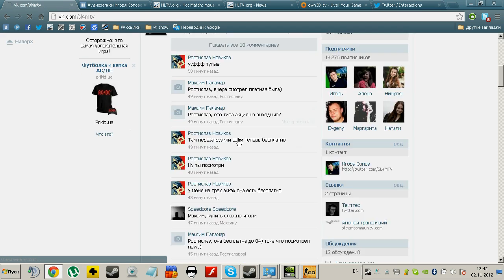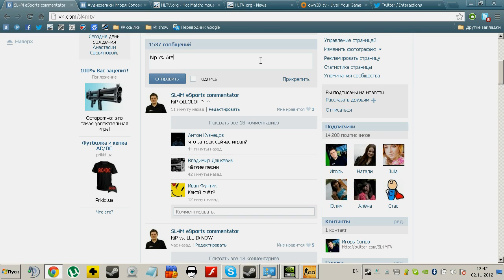ESWC 2012 Area51 vs. mousesports @ nuke